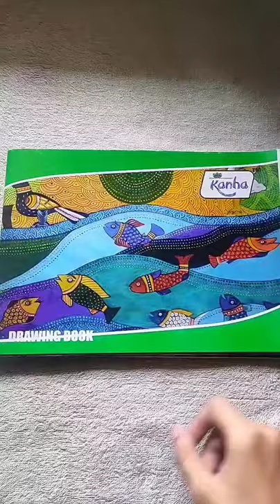trending short || trending reels || trending music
Trending shorts, trending reels, trending music
Instagram reels, youtube shorts, short video